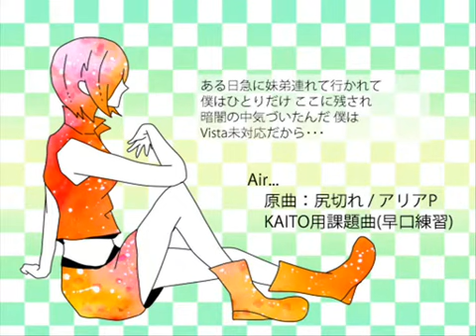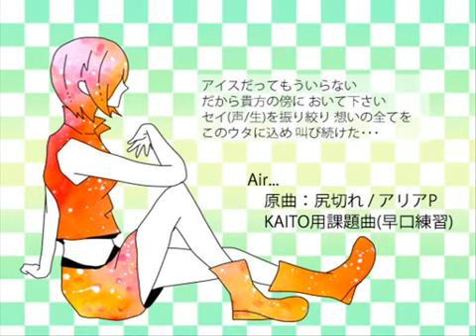MEIKO - Air...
Original Title (Cover): 【MEIKO】 Air･･･
Author: 81